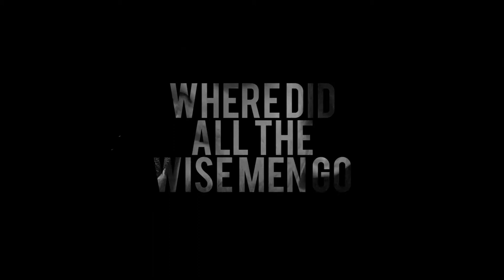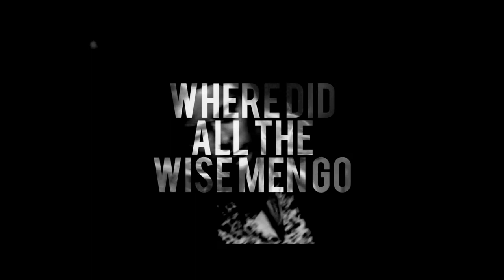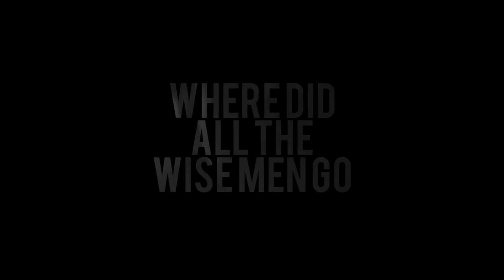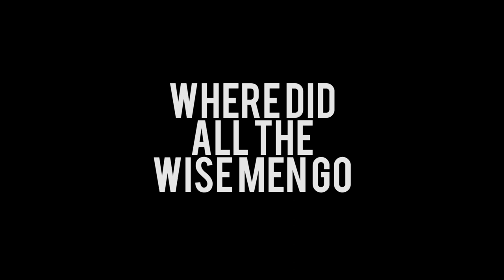Greetings Sugar - Where did all the wise men go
Closing track of our debut album, Where did all the wise men go

Produced by Lydia Lunch
Mixed by Alexander Hacke

Greetings sugar is an alternative dark-hearted band from Bucharest, Romania. Formed by Stefan Eremia on vocals and Gabriel Kirmaier on guitar, later Andrei Cebotaru joined the band on keyboards. The band’s manifesto is best described by a quote from Arcade Fire’s Win Butler: ”Dancing with a tear in your eye” - not to confuse with Ultravox's song. The band is focusing on a rhythmical direction with trumpets as recurring elements, however their music challenges the notion of “genre” by being a blend of many influences.